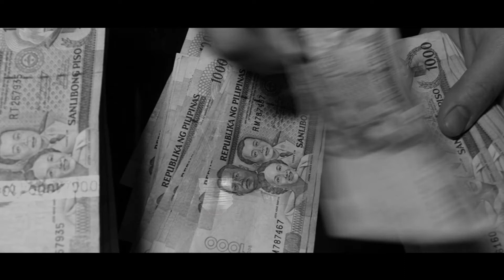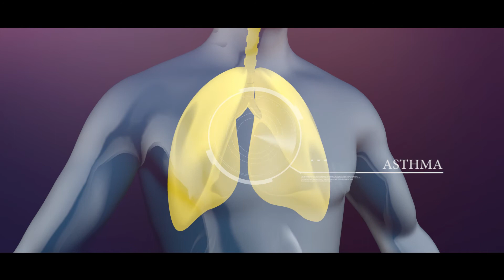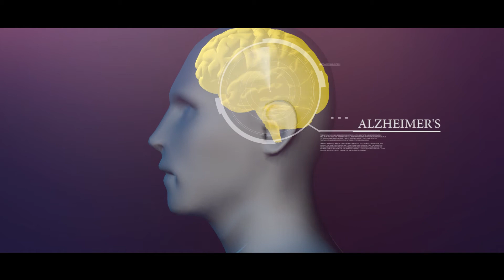portable hospital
Portable Hospital is an electronic theraphy device that uses negative ions that aids in the treatment of incurable ailments like asthma, aneurysm, alzheimer's, migrane, influenza, emphysema, bronchitis, and kidney failure.. It targets and eliminates some of the leading causes of death worldwide like heart disease, stroke, lower respiratory infections, diabetes, cancer and HIV.